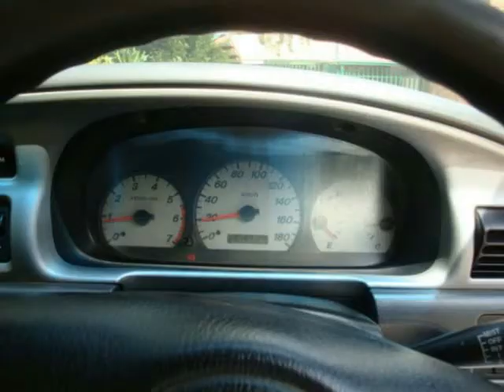2006 FORD RANGER 4000 XLT V6 4X4 SUPERCAB Auto For Sale On Auto Trader South Africa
2006 FORD RANGER 4000 XLT V6 4X4 SUPERCAB Auto For Sale On Auto Trader South Africa

Vehicle Specs:
251455 km
4x4
4.0 l
White